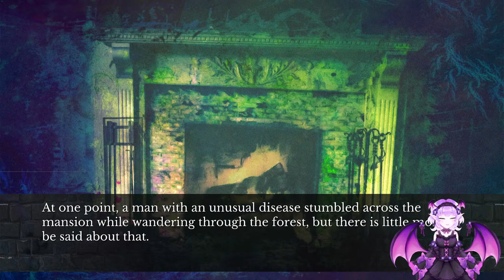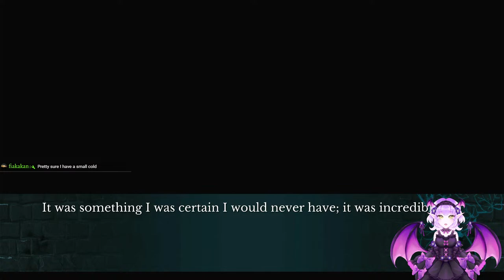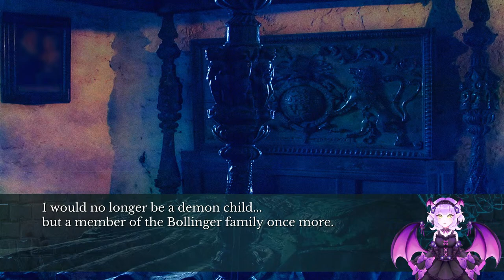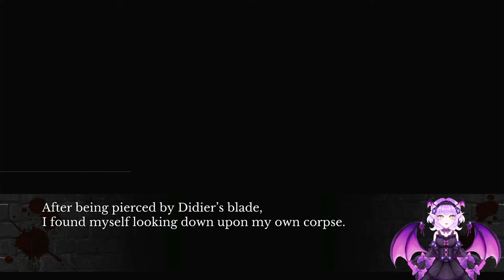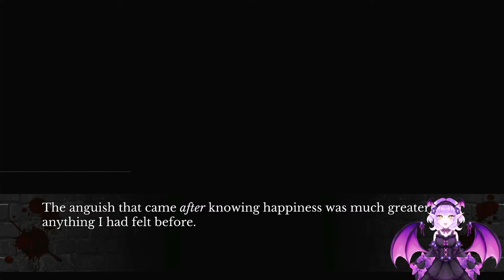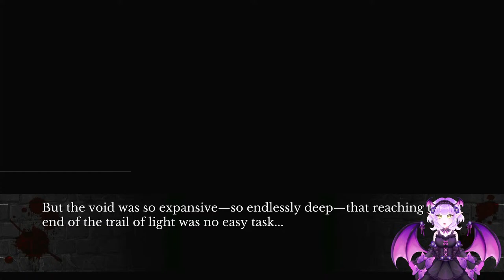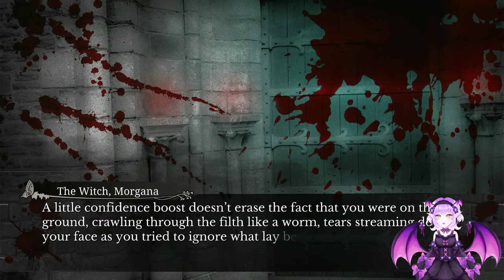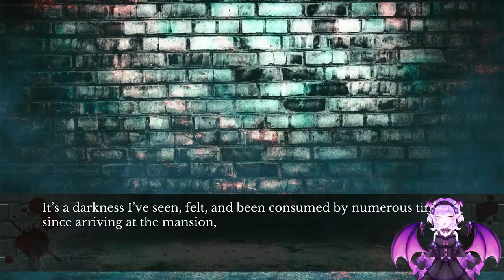Don't Cry | The House in Fata Morgana - Part 22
This is my absolute favorite game and story, and it means so much to me to be able to stream it and share it with you. Let’s continue exploring the Michel's past!

General trigger warning: This is a very dark and mature game, be aware of that while watching.

Rules:
Please keep it friendly. No hate or discrimination!
Don’t spoil or backseat the game. If I need help, I will ask for it.
Avoid spamming in chat.
I understand both English and Swedish, but please try to use English as much as possible in chat so that everyone can participate in the discussions.

00:00
06:08 Intro
11:13 Gameplay